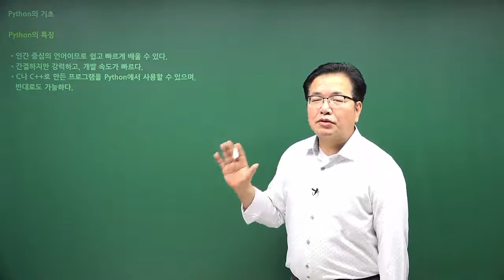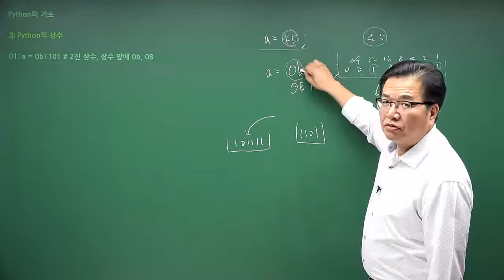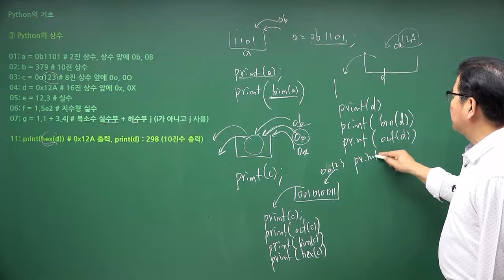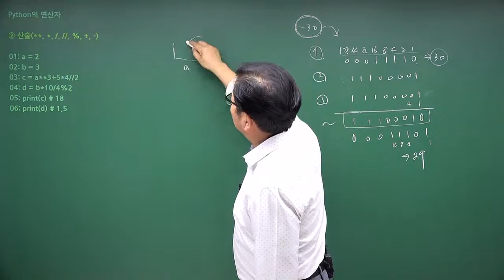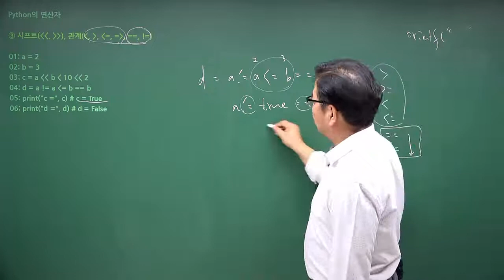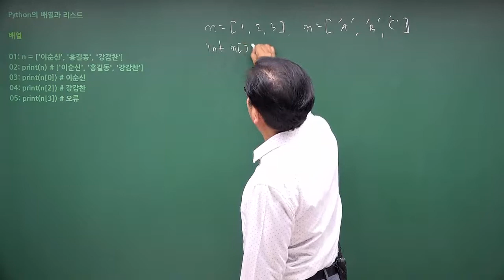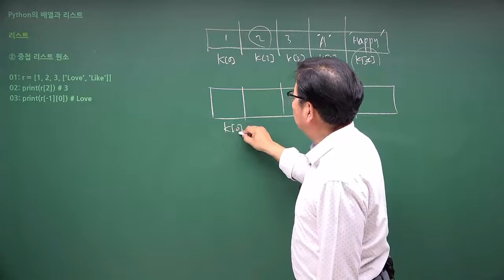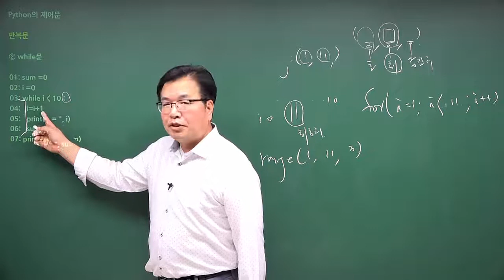[정처기] 파이썬